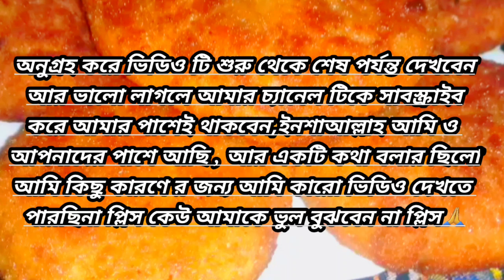ভাত দিয়ে অসম্ভব মজার বিকেলের নাস্তা// How To Make Evening Snacks Recipe//Easy & Tasty Recipe//